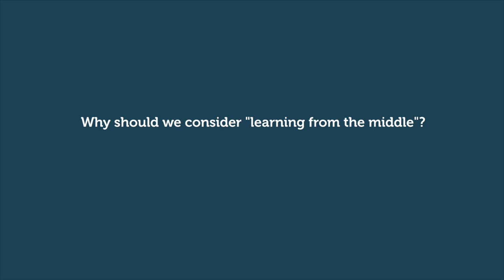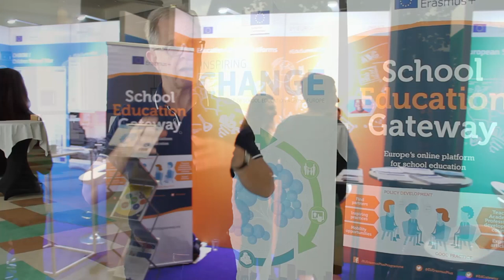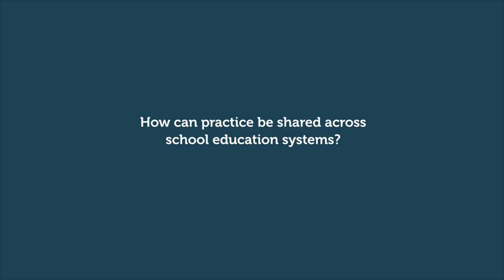Leading and learning from the middle - Education Talks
Have you tried to share practices with another teacher or school? Then you will know it is no simple matter! Collaboration can be weak or strong, threatening or non-threatening; it can involve structures or protocols or “learning from the middle”. Hear all about it in this interview with Andy Hargreaves speaker, author, adviser, researcher, and internationally renowned expert on the subject.